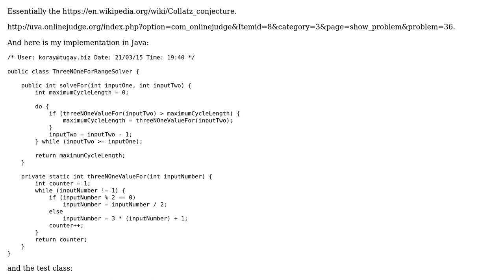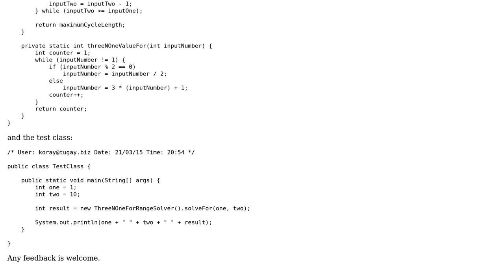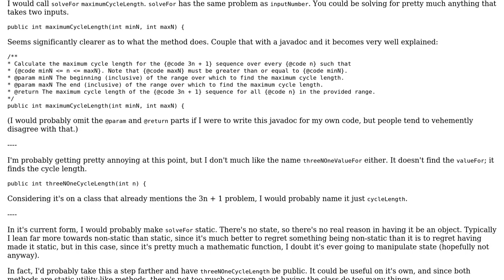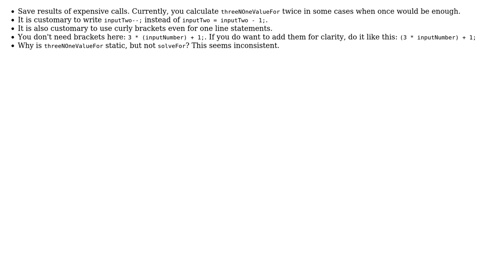Code Review: The 3n + 1 algorithm for a range (2 Solutions!!)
Code Review: The 3n + 1 algorithm for a range

With thanks & praise to God, and with thanks to the many people who have made this project possible! | Content (except music & images) licensed under CC BY-SA | Music | Images & others | With thanks to user tim user rolfl user Koray Tugay user Corbin and the Stack Exchange Network Trademarks are property of their respective owners. You are responsible for your own actions.